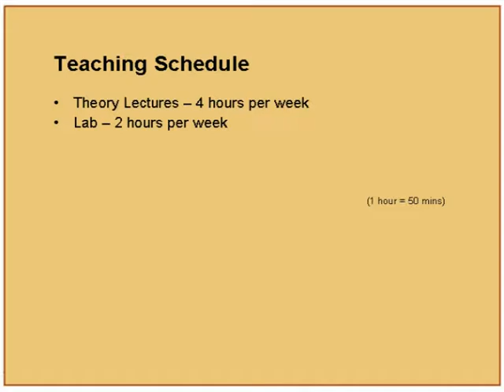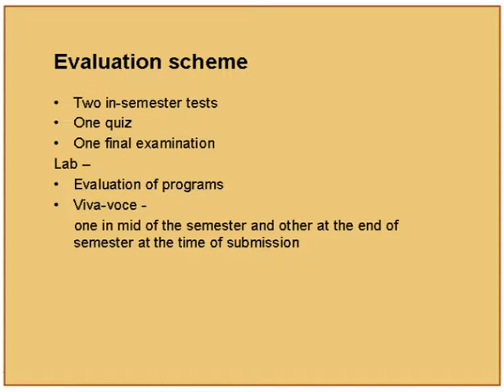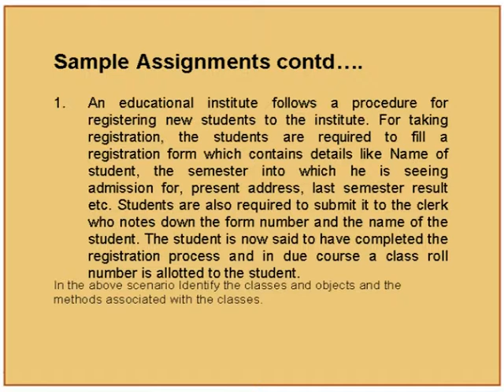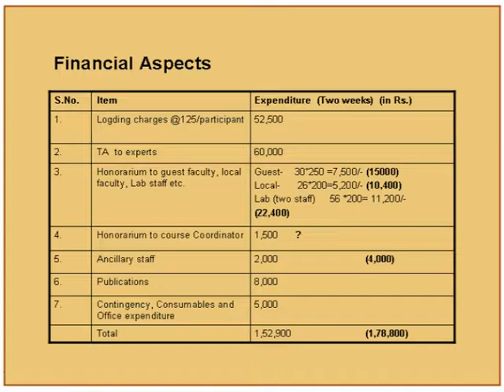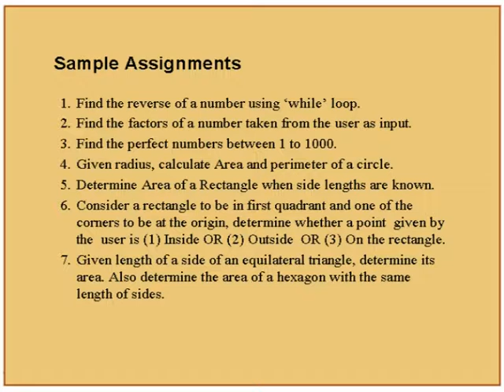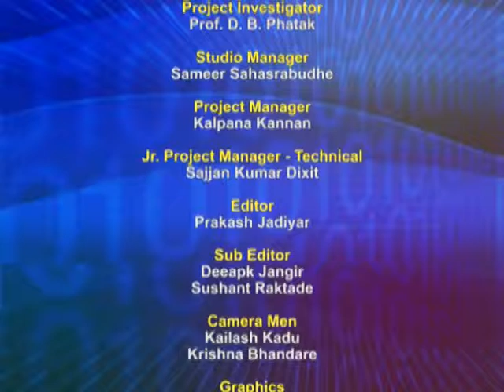ETCP LP4 About Shri G. S. Institute of Technology and Science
This is 4th Presentation Session of Effective Teaching/Learning of Computer Programming workshop arranged for coordinators. It was delivered by Mrs. Urjita Thakar from IIT Bombay.

In this session she talked about the computer programming course at Shri G. S. Institute of Technology and Science, Indore. She explained about syllabus, teaching schedule, evaluation scheme, sample assignments and lab resources of this course.